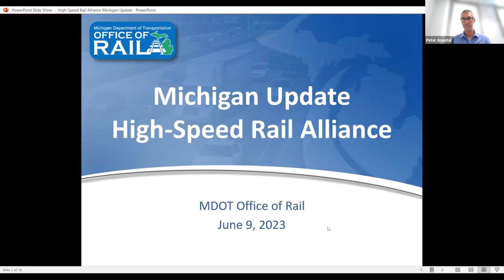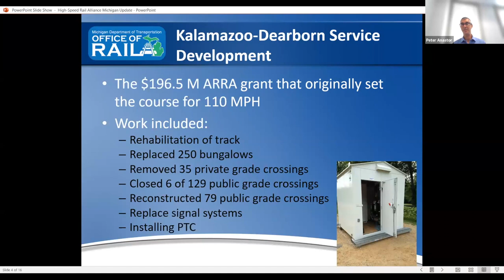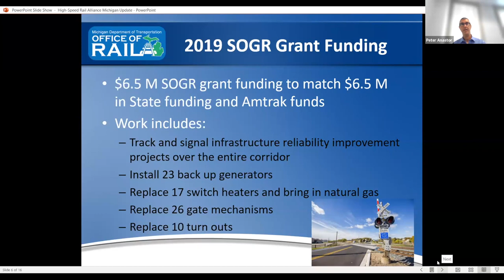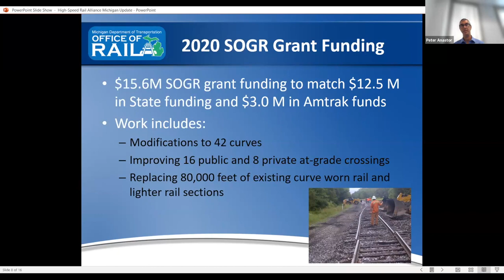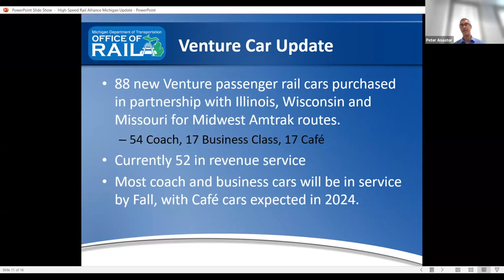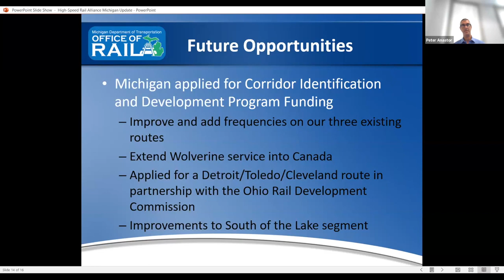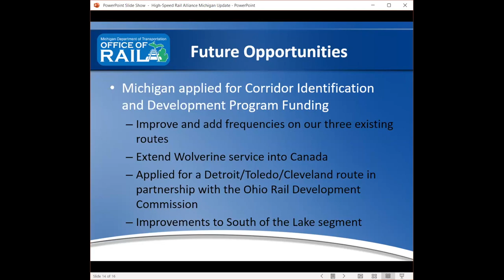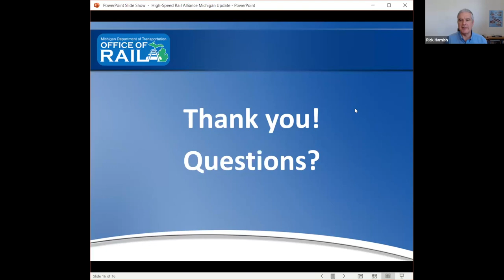Michigan's Passenger Rail Progress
Speaker: Peter Anastor, Director of the Office of Rail, Michigan Department of Transportation

Michigan has made substantial investments in passenger-rail service, for increased operational efficiency and time savings on the five current, round-trip services that Amtrak operates in the state. Continuing to make improvements to these routes remains a priority for Michigan, as well as exploring the potential for increased or expanded service. This includes improvements to rail infrastructure South of Lake, which will allow for better passenger-rail operations and reliability. Michigan plans to continue partnering with other Midwest states and Amtrak to identify projects and improvements that will lead to better passenger-train service.

We’ll hear from Peter Anastor, the Director of the Office of Rail for the Michigan Department of Transportation. Office of Rail operations include intercity passenger rail, crossing and safety regulation, safety oversight of light-rail systems, and rail-related economic development programs. Peter Anastor works to ensure that Michigan’s rail system meets the economic needs of Michigan and is safe for the public, passengers, and railroad employees. He earned a Bachelor’s degree from James Madison College at Michigan State University and a Master’s degree in Public Administration from the Maxwell School at Syracuse University.